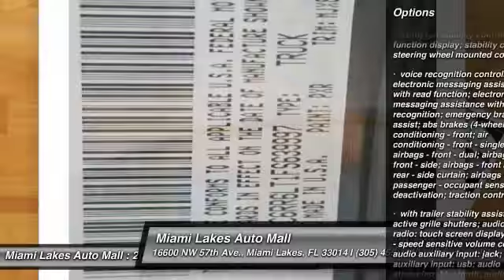2015 RAM 1500 Miami Lakes FL J5T39997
2015 RAM 1500 SLT Big Horn Plus

16600 NW 57th Ave.

Pick up this black 2015 RAM 1500, available today at Miami Lakes Auto Mall. Featuring Automatic transmission, it has  miles. This could be the one you've been searching for.